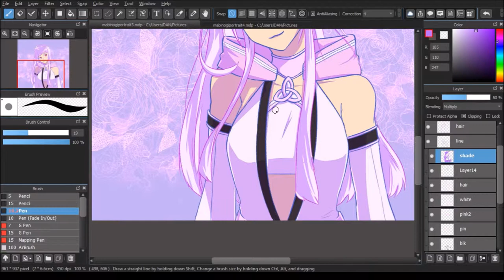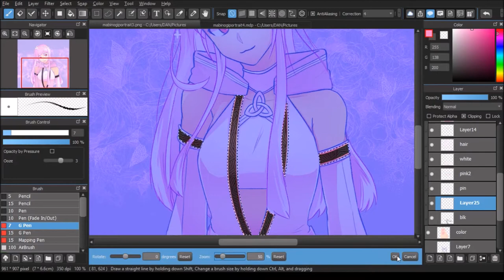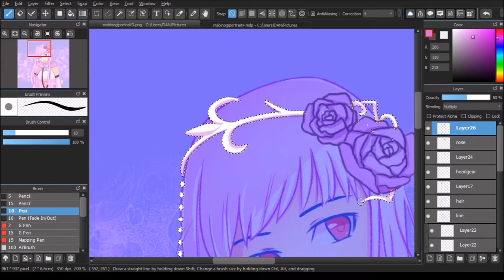MABINOGI 022516 [PART 2] [DRAWING] shading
So pink!

Tools: MediBang Paint, Open Broadcaster Software, Movie Maker